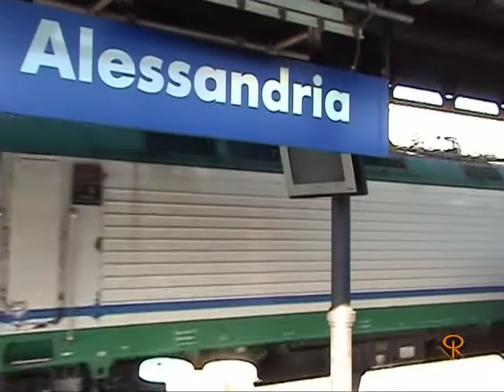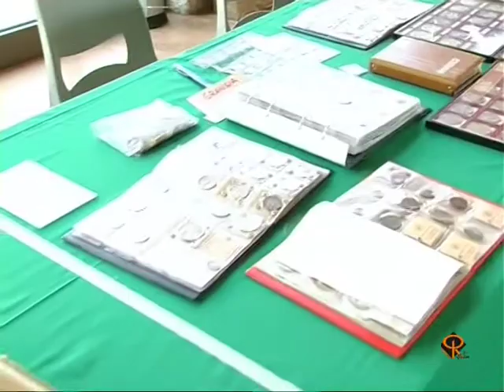Notizie del Giorno Alessandria 11 Giugno 2011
-Novi Ligure: 40 ragazzi parteciperanno alla Scuola di ciclismo dei Campionissimi.
-Trasporti: entra in vigore il nuovo orario estivo dei treni.
-Alessandria: prosegue in Cittadella la San Giorgio Cavalli.
-Gli appuntamenti del wee-kend.